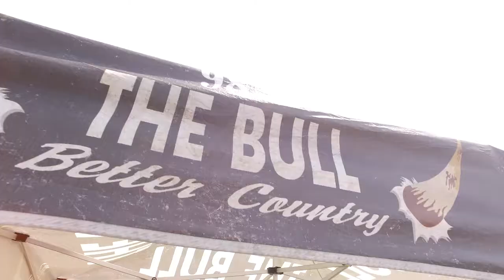CLARK National Forklift Safety Day 2018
Although the rain washed out National Forklift Safety Day last Tuesday, June 12th, CLARK still hosted our National Forklift Safety event for its employees, families and neighboring companies today! It was a fun, free event for everyone! We had food provided by Smokin’ Jax’s, music from 98.1 The Bull and two forklift obstacle courses. Forklift operators participated in the Forklift Rodeo, while others took part in the beginners training course. CLARK supports National Forklift Safety Day because we understand the importance of keeping our employees safe! Thanks to everyone who made our National Forklift Safety Day event at CLARK a success!